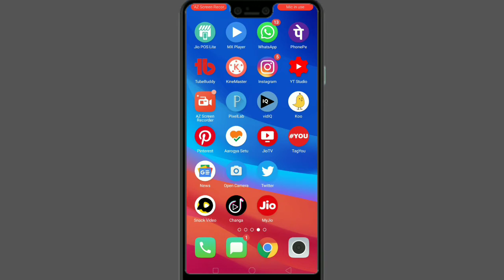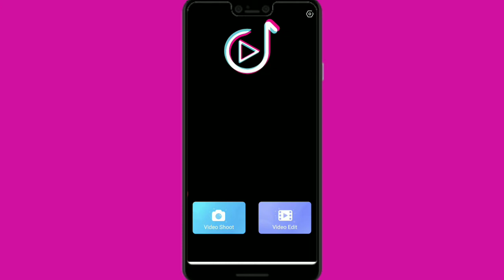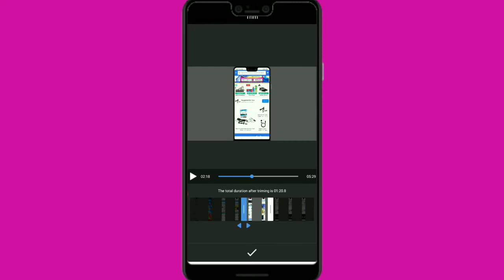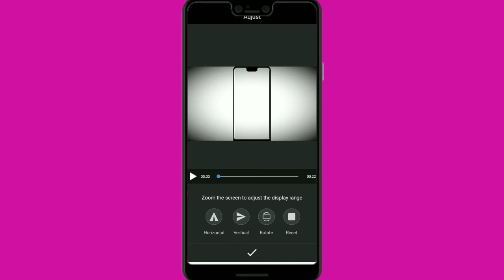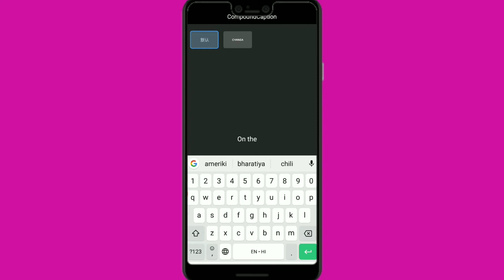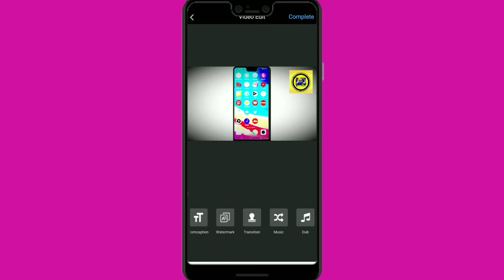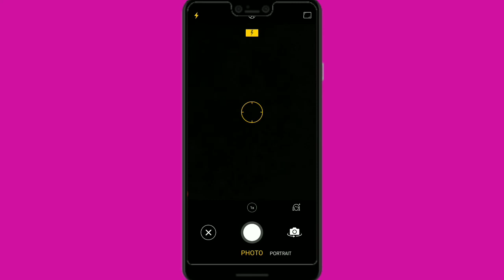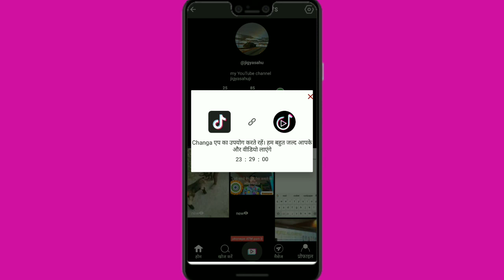Fee Video Editor ~Changa App Without Watermark || Changa App Tutorial ~ Best Editor Choice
Fee Video Editor Without Watermark~ Changa App se Video editing kaise kare. professional Video editing on changa app.changa new Update comming soon.

changa apps se Video editing
changa app tutorial

live chat kaise kare changa apps par
live Chat with girl

make girlfriend on changa app
full editing tutorial in Hindi on mobile

Hi
Channel JIGYASAHUJI